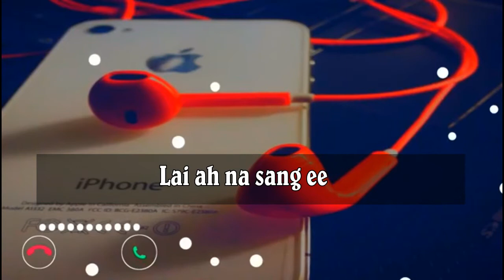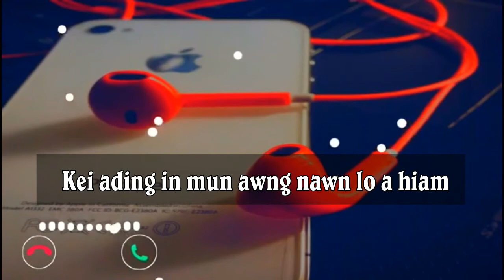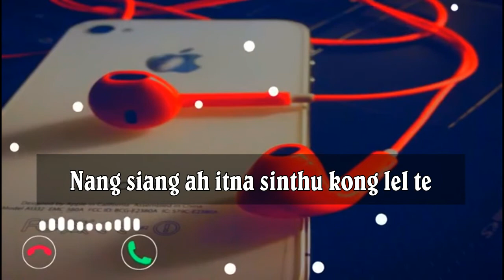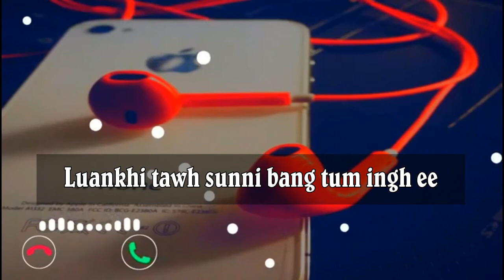James Sian Lian.Kei ding na ey ngaih.Zomi songs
KEI DING NA EY NGAIH

LAPHUAK, ENNO ZAIDEIH
LASA, JAMES SIAN LIAN

MUSIC, LG THANGBOIH
5STARS STUDIO

GUITAR, MK NANGPU
ZODAWN STUDIO

VIDEO, LG THANGBOIH